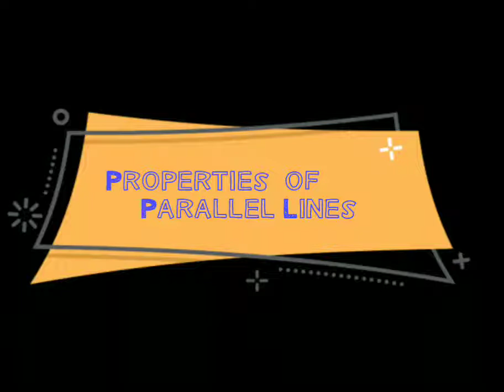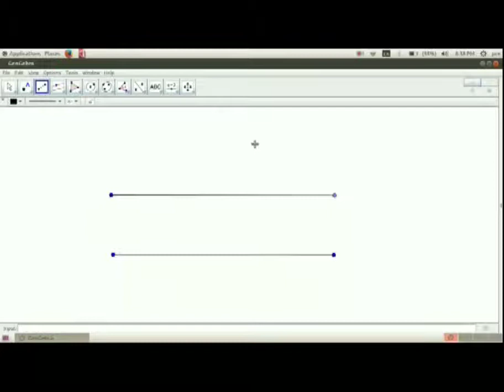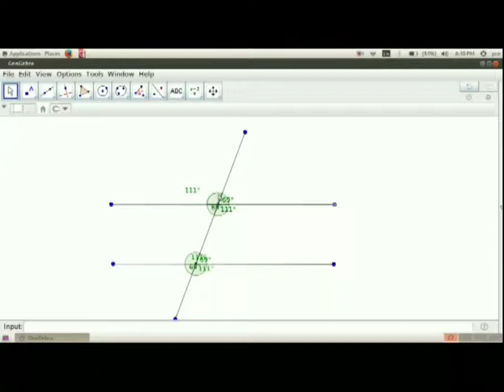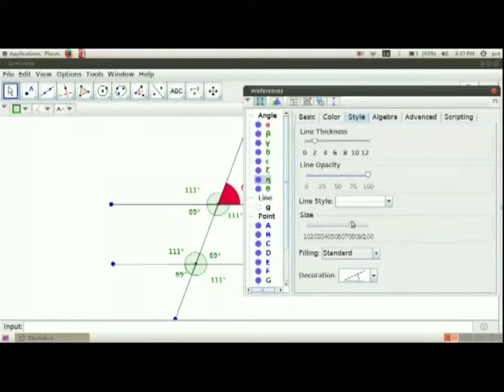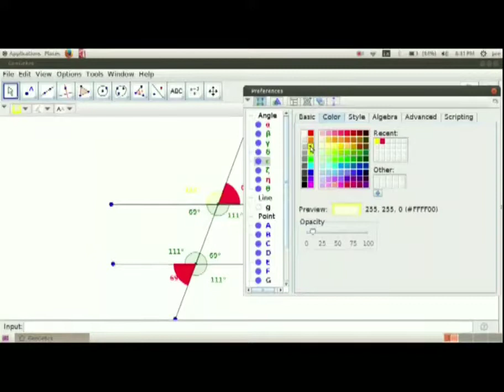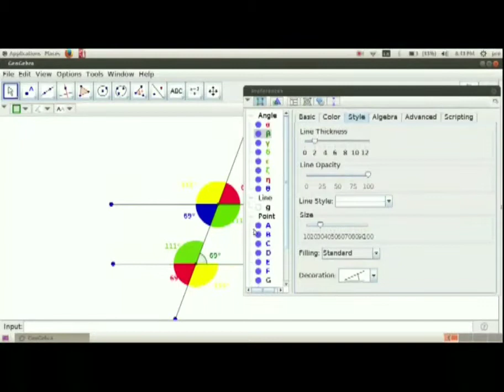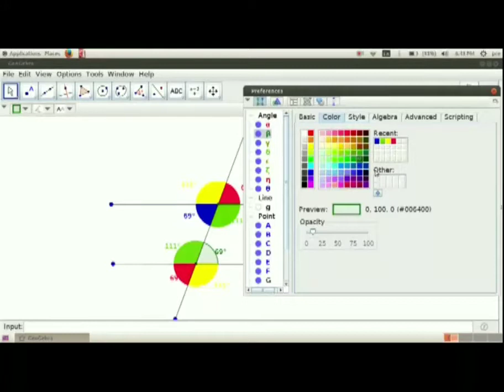parallel lines/Alternate Angles / സമാന്തര വരകൾ / മറു കോണുകൾ/geogebra tutorial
Properties of Parallel lines